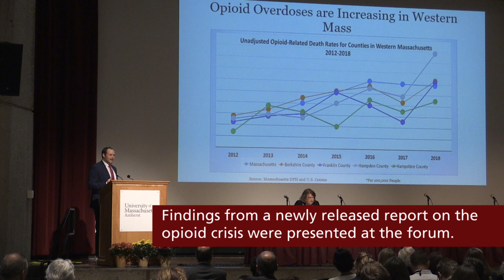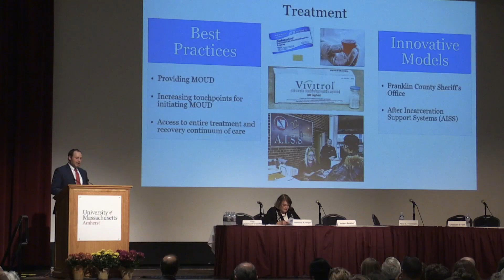Forum at UMass Amherst Addresses Opioid Crisis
A Massachusetts Health Policy Forum to explore innovative solutions to the opioid crisis in Western Massachusetts drew a record 350 attendees to UMass Amherst on Sept. 6, 2019.  Panels featuring researchers, community leaders and health providers discussed best practices and creative options to confront this public health emergency.